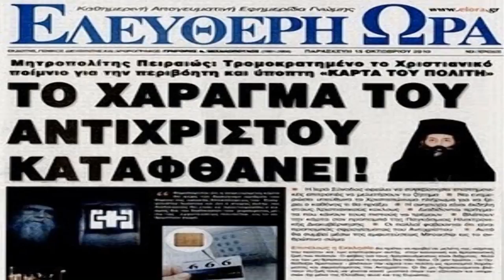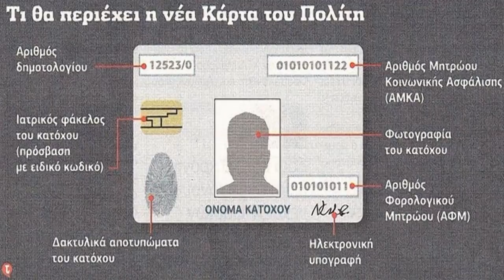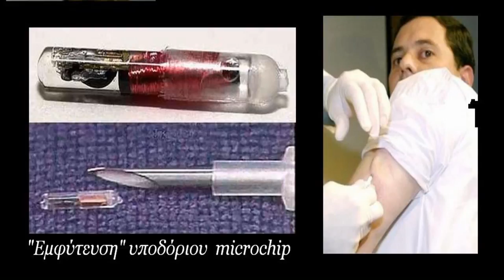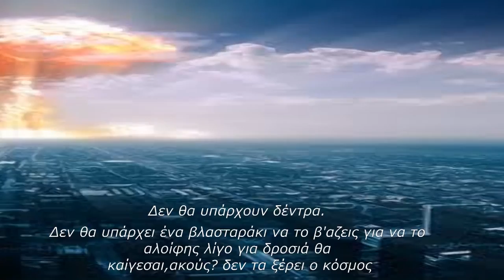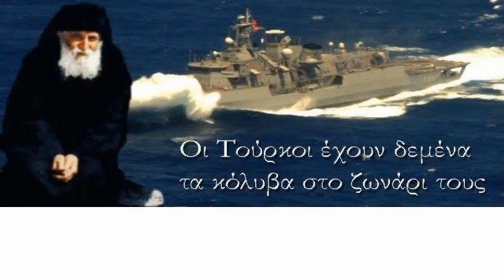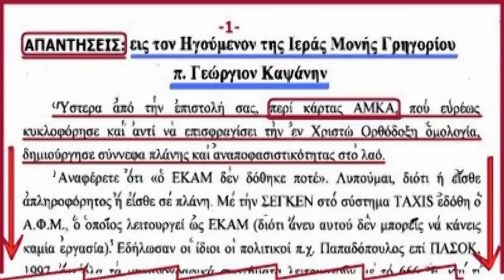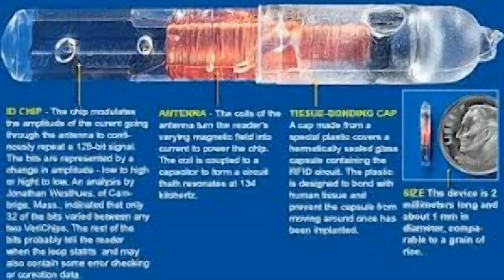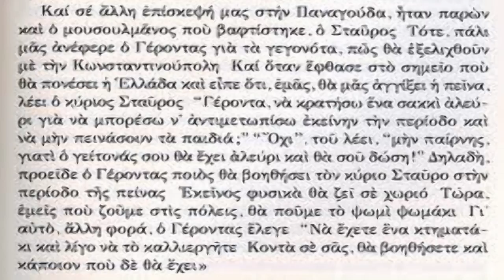ΦΩΝΗ ΓΕΡΩΝ ΑΜΒΡΟΣΙOY ΛΑΖΑΡΗ ΓΙΑ ΤΟΝ ΑΝΤΙΧΡΙΣΤΟ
Γερων Αμβρόσιος Λάζαρης.Μιλά για τις ηλεκτρονικές ταυτότητες,το σφράγισμα και τον 3ο παγκόσμιο πόλεμο που είναι κοντά.